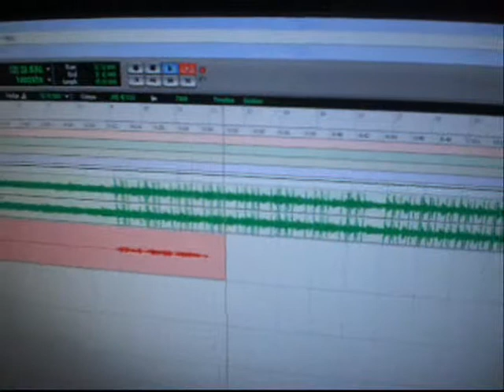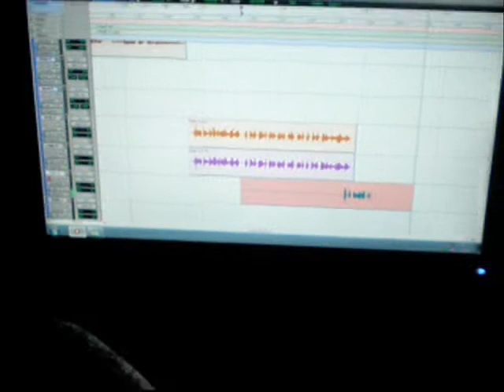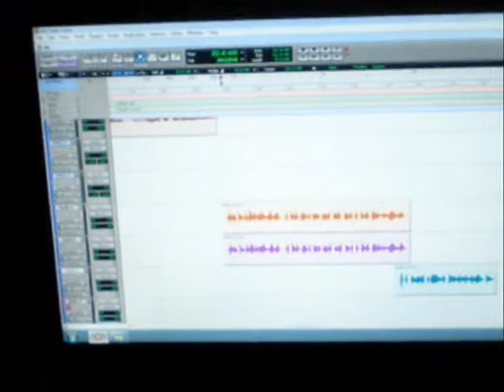P-one Feat Y.c - Pienso & Pienso.wmv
P-one Feat Y.c - Pienso & Pienso